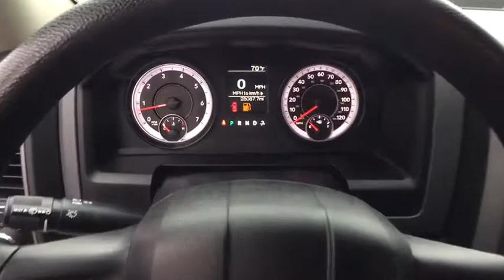2014 Ram 1500 Grapevine, Fort Worth, North Dallas, Plano, DFW, TX 0ES282253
Maximum Steel Metallic Clearcoat Used 2014 Ram 1500 available in Grapevine, Texas at Allen Samuels Direct. Servicing the Fort Worth, North Dallas, Plano, DFW, TX area.

Odometer is 16435 miles below market average! Priced below KBB Fair Purchase Price! CARFAX One-Owner. HEMI 5.7L V8 Multi Displacement VVT, 4WD, 20 x 8.0 Aluminum Wheels, 6 Speakers, ABS brakes, AM/FM radio, Body Color Front Fascia, Body Color Grille, Body Color Rear Bumper w/Step Pads, Carpet Floor Covering, Delete Class IV Receiver Hitch, Delete Spray In Bedliner, Electronic Stability Control, Fog Lamps, Front & Rear Floor Mats, Heated door mirrors, Low tire pressure warning, ParkView Rear Back-Up Camera, Quick Order Package 26C Express, Radio: Uconnect 3.0 AM/FM, Ram 1500 Express, Rear View Auto Dim Mirror w/Display, Speed control, Traction control. 4WD HEMI 5.7L V8 Multi Displacement VVT 8-Speed AutomaticWhy Buy Here Allen Samuels wanted to provide a new philosophy of a new way to buy a car, this is why Allen Samuels Direct is here to stay. . All of our Allen Samuel Direct vehicles are then inspected by our certified technicians completing a 172 point rigorous inspection. . Exclusive Allen Samuels Direct 30 Day Promise, if at any time during the 30 day period you are NOT completely satisfied you may bring your vehicle back . You are buying from Your Friend in the Car Business, we are not your everyday dealership we are family owned since 1982.